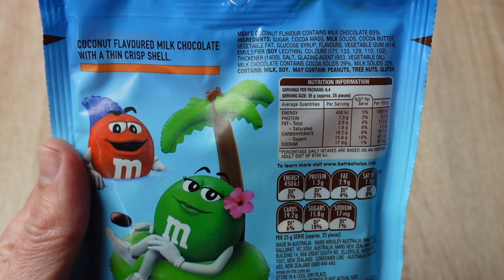M&M'S Coconut Flavour inspired by Bounty 🥥 Wie schmecken sie ? 🤔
1 steht für Mega Low - Kaum Schärfe vorhanden 🧐
10 ist MEGA Hot und das schärfste was man hier erreichen kann 🥵

Heute teste ich :
M&M'S Coconut Flavour inspired by Bounty die ich für 8,99 Euro bei Candyland24 gekauft habe.